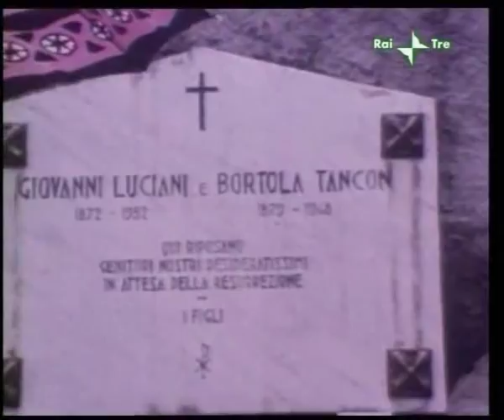Death and Funeral of Pope John Paul I